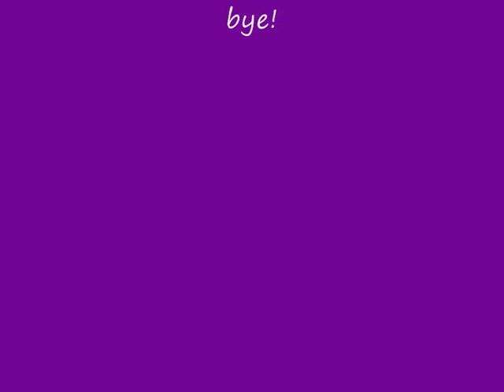DJ Maarten, alle idioten zingen over boten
ik ben een waterski racer en heb ineens echte foto's van mij en mijn boot erbij gezet. enjoy